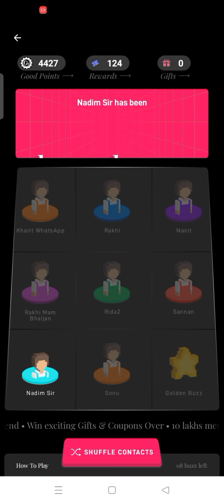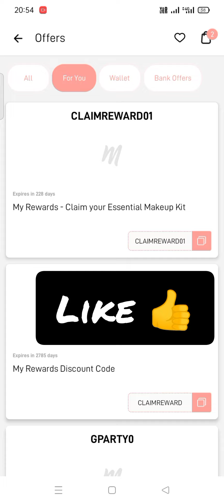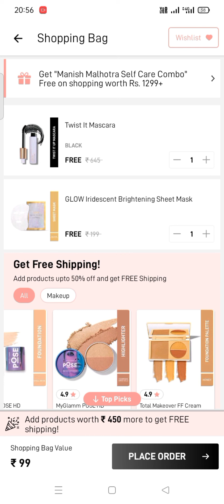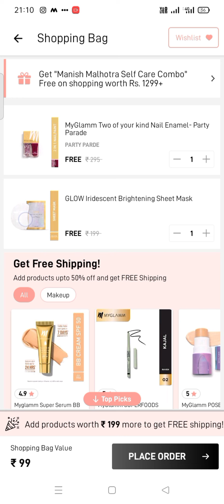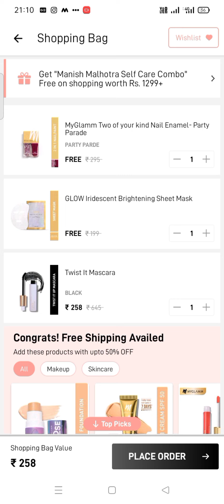Myglamm Offers Today || How to get Myglamm glammparty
Myglamm Twist Mascara just ₹0 new Coup code Loot offer today💥
MyGlamm Game party start link❣️

search Topics

new free sample product today
new samples product in India
#7 new sample offer
free samples products in India
free shopping
smart watch shopping app
smar watch under 300
shopping loot today
free ka mal
free product
myglamm makeup
myglam lip balm review
myglamm new promo
popxo mini lipstick
myglamm survey
myglamm 1 repee offer
myglamm 1rupees lipstick review
glam with ujala loot
myglamm offer
myglam tequila sunrise
offer today
myglamm makeup
myglamm new promo
popxo mini lipstick
myglamm survey
myglamm offer
myglam tequila sunrise
offer today
fpopox mini lipstick
freee sample product
prime new promo
myglamm face primer